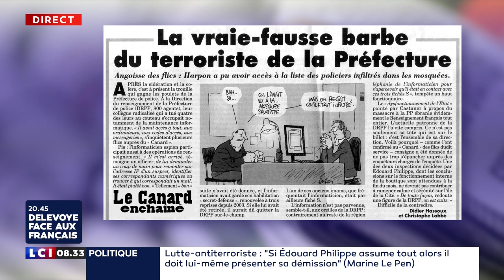L'interview politique dElizabeth Martichoux du 9 octobre 2019 - Frédéric Péchenard